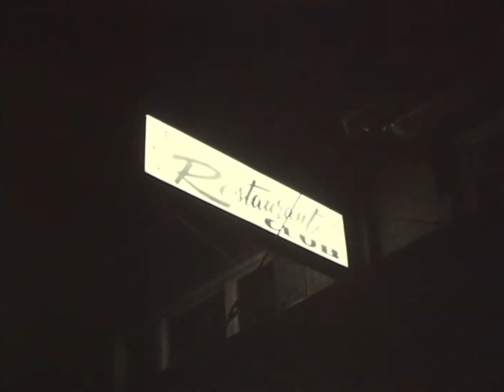Hunter Street, Newcastle At Night In 1968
Hunter Street Newcastle at night, filmed by NBN Channel 3 in 1968.